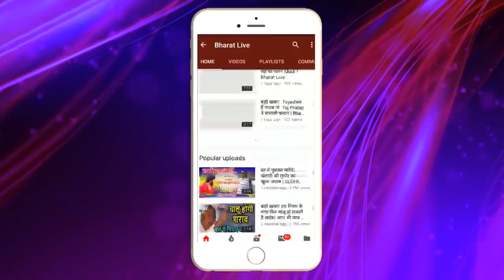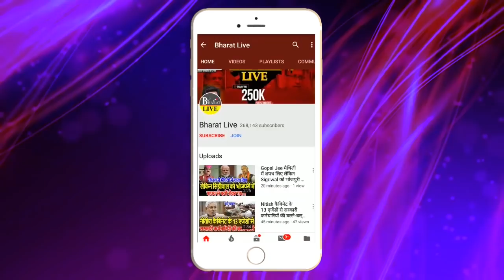उखाड़-कबाड़! Sahani-BJP भिड़ं'त के बाद बाग़ी हुए VIP के विधायक Sahani पर लगाया बड़ा आरो'प !